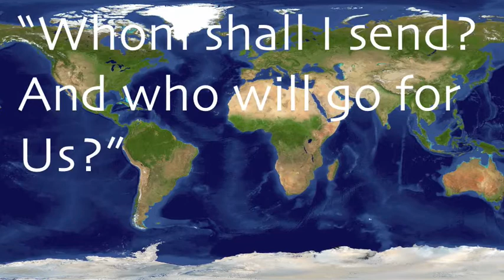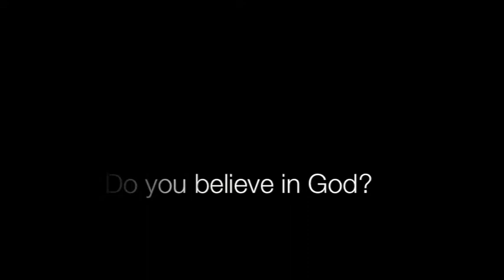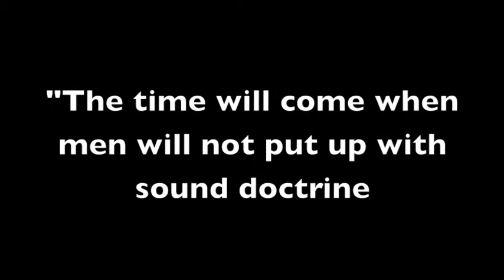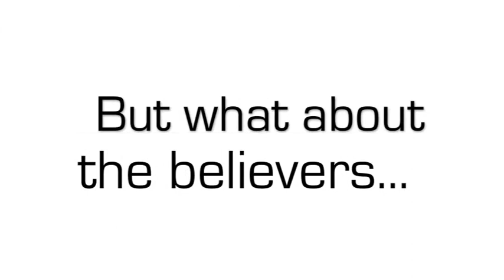We Are The Sound-Agape Italia in Bologna, Italy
Six weeks of watching God move in Bologna, Italy